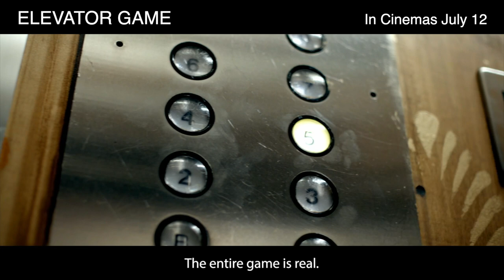Elevator Game - Official Trailer (Megan Best, Adam Hurtig, Madison MacIsaac) | Vista Cinemas (2023)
Supernatural horror, based on the eponymous online phenomenon, a ritual conducted in an elevator, in which players attempt to travel to another dimension using a set of rules that can be found online.